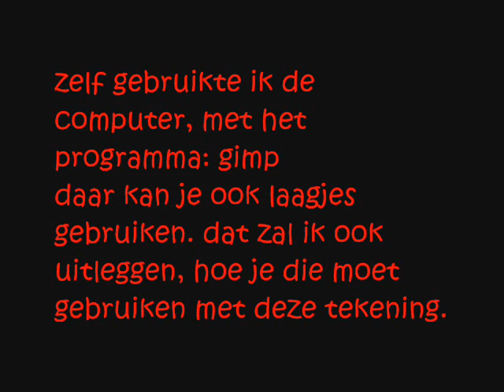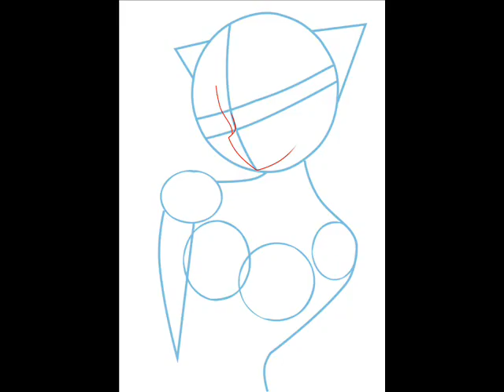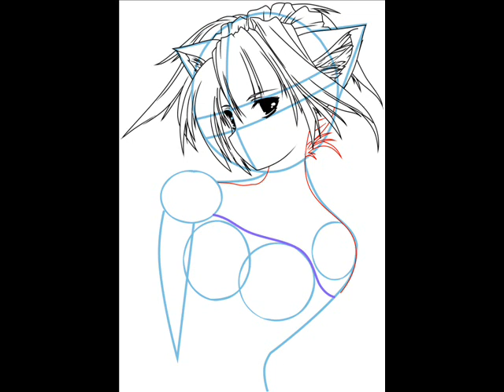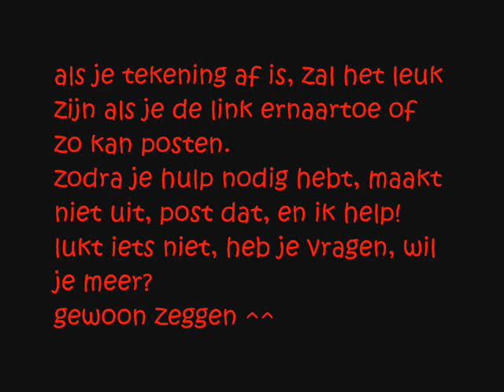hoe je een anime vampier tekend part 1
als de titel het al zegt ^^

het is lang geleden dat ik weer eens een nederlandse video maakte. er is laatst aan mij gevraagd of ik dat wou doen, dus hier is het!
het is wel moeilijk als je dit gaat tekenen! maar maak je maar geen zorgen, het is mogelijk, en als je eenmaal bezig bent, valt het eigenlijk best wel mee. ik heb het getest hoor ;P

plz rate and commend

zodra je nog vragen hebt, gewoon posten. ik probeer je zo snel mogelijk te helpen.